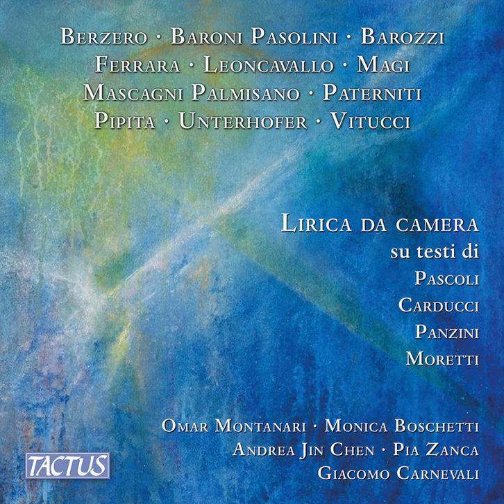Nella notte nera come il nulla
Nella notte nera come il nulla · Monica Boschetti · Andrea Jin Chen · Giacomo Carnevali

Lirica da camera sui testi di Pascoli, Carducci, Panzini & Moretti

Artist: Monica Boschetti
Artist: Andrea Jin Chen
Artist: Giacomo Carnevali
Composer: Christhian Paterniti
Lyricist: Giovanni Pascoli